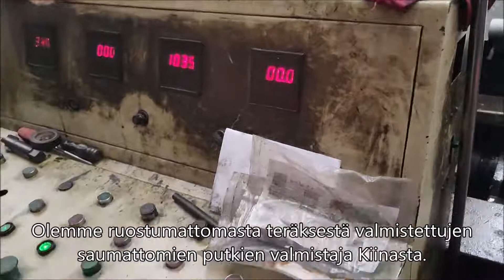ruostumattomasta teräksestä valmistettujen saumattomien putkien valmistaja,ruostumattomasta teräkses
ruostumattomasta teräksestä valmistettujen saumattomien putkien valmistaja,ruostumattomasta teräksestä valmistettujen putkien toimittaja,ruostumaton teräsputki
Tuotteen nimi: ruostumattomasta teräksestä valmistetut putket
Arvosana: TP304, TP316L, TP321,1.4301,1.4404, SUS304,12X148H10T, SUS304, S2205
Vakio: astm a312, astm a269, astm a213, astm a269, en10216-5, jis g3459, din 17456, ghost 9940-81
Ulkohalkaisija: 5MM - 1010MM
Seinämän paksuus: 0,1 - 100 mm
Pituudet: max 30M
| ruostumattomasta teräksestä valmistetuilla putkilla lähelläni | ruostumattomasta teräksestä valmistetut putket | ruostumattomasta teräksestä valmistettujen putkien vesiominaisuudet | ruostumattomasta teräksestä valmistettujen putkien painotaulukko | ruostumattomien teräsputkien valmistajat Gujaratissa | Ruostumattomasta teräksestä valmistettujen putkien koot | Ruostumattomasta teräksestä valmistetut letkut | Ruostumattomasta teräksestä valmistettujen putkien kokotaulukko | Ohut seinä ruostumaton
Teräsputki | Paksuseinäinen ruostumattomasta teräksestä valmistettu putki | Ruostumattomasta teräksestä valmistetut putkenosat | 1 Ruostumattomasta teräksestä valmistetut letkut | 316 Ruostumattomasta teräksestä valmistetut letkut | Saumattomat ruostumattomat teräsputket miten itu0027s valmistetaan | ruostumattomasta teräksestä valmistetut putket | hitsatut ruostumattomat teräsputket | ruostumattomat teräsputket Etelä-Afrikka | ruostumaton teräs
putket
Putkitoimittajat | Ruostumattomasta teräksestä valmistettu pakoputki | Kotimainen
Ruostumaton teräsputki | ruostumattomasta teräksestä valmistettujen saumattomien putkien valmistaja Intiassa | ruostumattomasta teräksestä valmistettu saumaton putki
putkistot putkiin | ruostumattomat teräsputket | ruostumattomat teräsputket Egypti | ruostumattomat teräsputket Dubaissa | ruostumattomien teräsputkien toimittajat Arabiemiirikunnissa | Ruostumattomien teräsputkien toimittaja | Ruostumattomasta teräksestä valmistettujen putkien hinta | Ruostumattoman teräksen putkien hinta Filippiinit | Ruostumattomasta teräksestä valmistettujen putkien materiaali | Ruostumattomien putkien hinta
| ruostumattomasta teräksestä valmistetut putket pakoputkille | ruostumattomat teräsputket Kiina | ruostumattomien teräsputkien peittaus ja passivointi | miten puhdistaa ruostumattomat teräsputket | ruostumattomien teräsputkien hitsaus | miten puhd